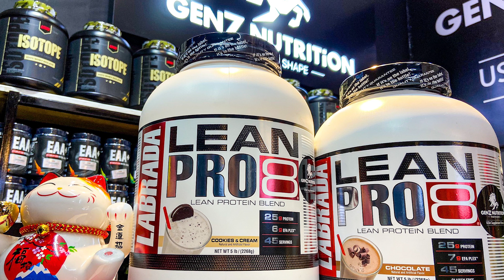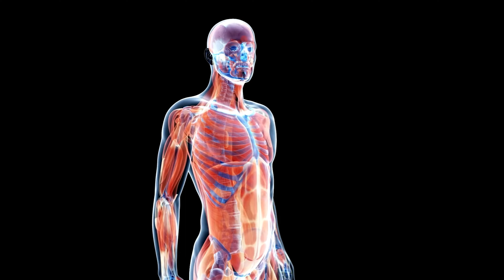LEANPRO8 - DÒNG CHẢY PROTEIN NUÔI CƠ CẢ NGÀY. 100% CHÍNH HÃNG TẠI GENZ NUTRITION. ĐẠI LÝ BBT THỦ ĐỨC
LEAN PRO8 - DÒNG CHẢY PROTEIN CHO CƠ THỂ TRONG NGÀY DÀI
Đây là một sản phẩm bổ sung Protein cao cấp khi chứa đến tận 8 dòng Protein trong đó tiêu biểu có whey Hydrolyzed; whey Isolated; whey Concentrated;...
Điều gì làm cho Lean Pro 8 khác biệt?
🔥 Cung cấp 8 loại protein khác nhau. Một số hấp thu chậm và một số khác hấp thu nhanh.
👉 Việc này sẽ giúp cung cấp cho bạn các axit amin quan trọng kịp thời trong cả ngày từ đó hỗ trợ tăng cường tổng hợp protein và tăng trưởng cơ bắp.
🔥 Lean Pro 8 có EFA PLEX, một hỗn hợp chất béo lành mạnh, bao gồm Omega 3, Omega 6,...
 👉Giúp tăng năng lượng và hỗ trợ cho quá trình xây dựng cơ bắp
🔥 FiberPlex
👉Thúc đẩy sức khỏe đường ruột và hấp thụ protein tốt hơn.
🔥 4.700mg BCAA và 3.500 mg Glutamine
👉 Để ngăn ngừa dị hóa cơ bắp.
GenZ với sứ mệnh nâng tầm Sức Khỏe và Vóc Dáng Việt luôn tự tin là nơi cung cấp thực phẩm bổ sung uy tín, chất lượng, đảm bảo về nguồn gốc, chứng nhận 100% CHÍNH HÃNG đến từ những nhà sản xuất hàng đầu trong lĩnh vực thực phẩm bổ sung tại Hoa Kỳ và Châu Âu.
Hãy đến với GenZ để được tư vấn một cách tận tình và chuyên môn nhất.
GenZ Nutrition - USA Supplement Store – Đam mê khách hàng – 100% CHÍNH HÃNG.
📍Đ/c: 77 Dương Văn Cam, Linh Tây, Thủ Đức
📩Hoặc INBOX vào fanpage để nhận được sự hỗ trợ tốt nhất từ chúng mình nhé!